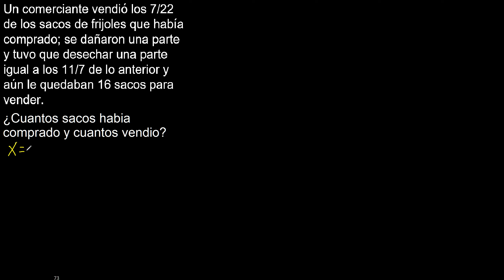Un comerciante vendió los 7/22 de los sacos de frijoles que había comprado; se dañaron una parte y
Un comerciante vendió los 7/22 de los sacos de frijoles que había comprado; se dañaron una parte y tuvo que desechar una parte igual a los 11/7 de lo anterior y aún le quedaban 16 sacos para vender. ¿Cuantos sacos habia comprado y cuantos vendio?